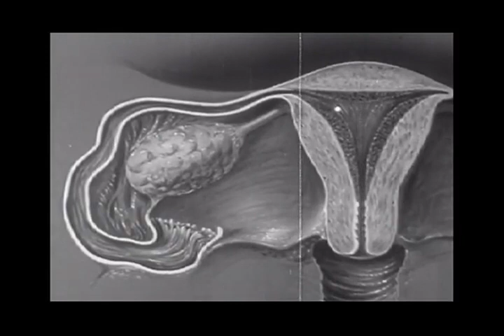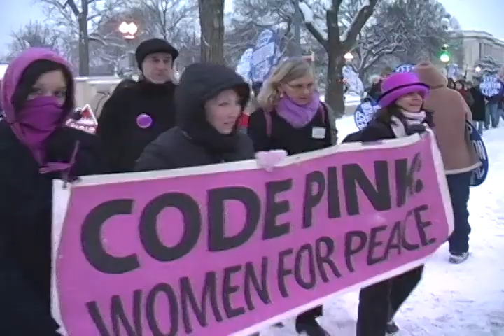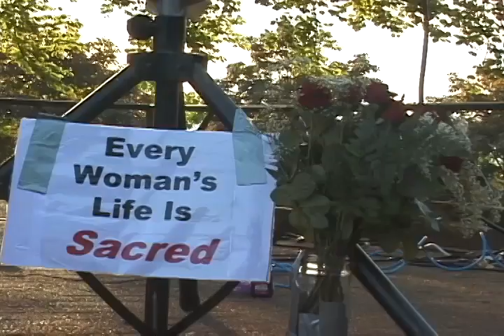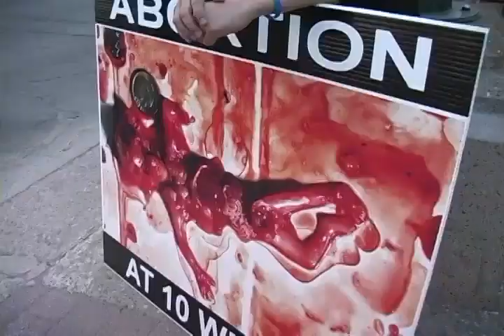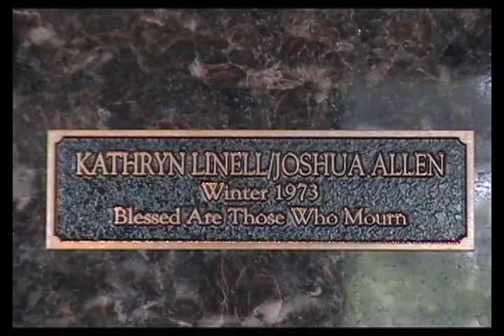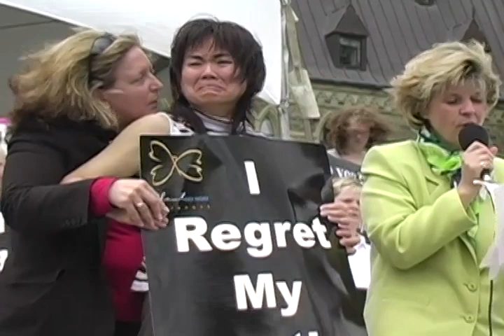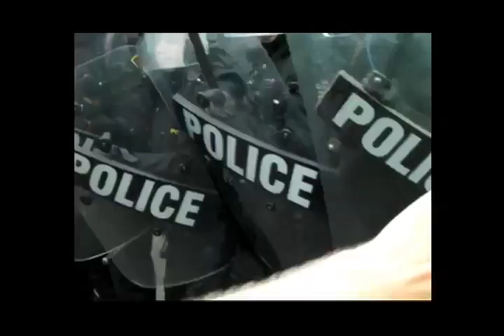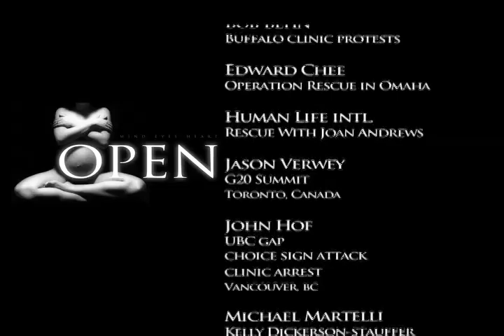Open Mind Eyes Heart (2014) documentary